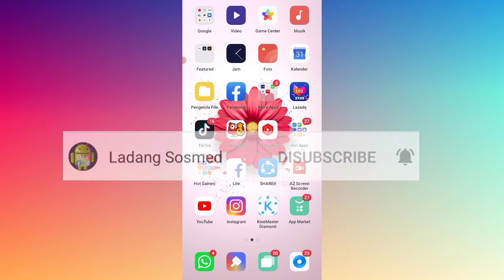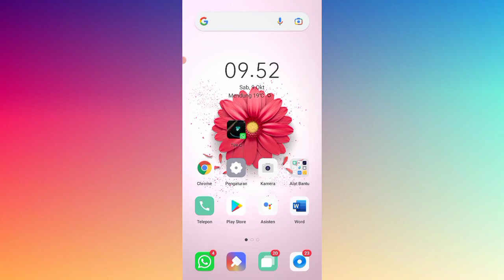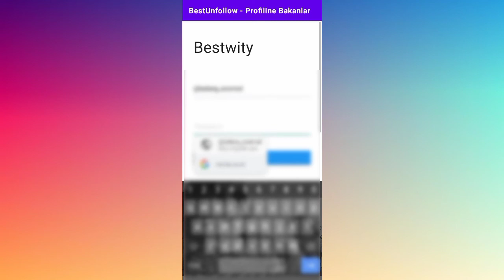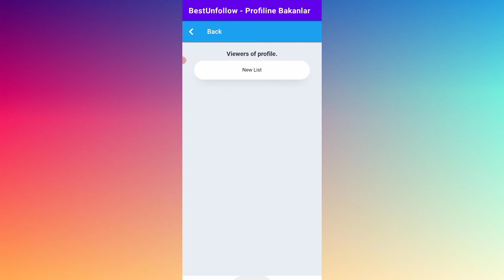Cara Melihat Siapa Yang Sering Stalking Twitter Kita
Hay teman-teman anda pengguna aplikasi Twitter dan anda ingin tau bagaimana caranya mengetahui siapa yang sering melihat Stalking Twitter Kita nah anda ingin tau bagaimana caranya nah mari kita tonton videonya ya teman teman.